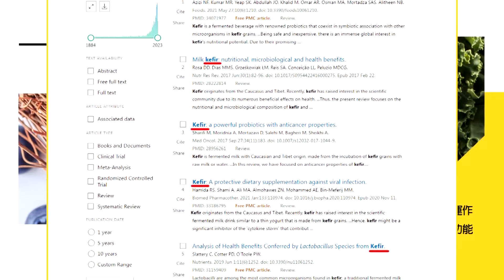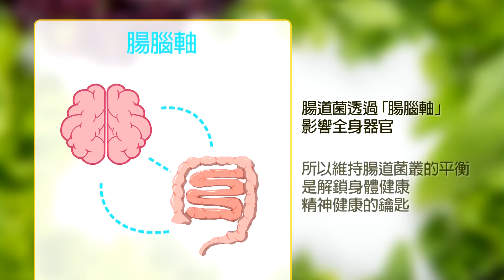台積電+AI讓台灣成為世界中心 介文汲:賴清德是不斷爆炸的炸彈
淡江戰略所教授 李大中
北京清華大學博士 蔡正元
前駐紐西蘭代表 介文汲